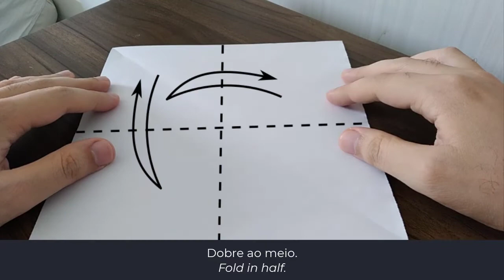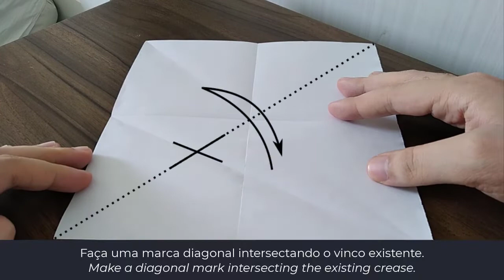Origami Crânio (Skull) - Hojyo Takashi - TUTORIAL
Origami: Crânio/Skull.
Design: Hojyo Takashi.
Nível/Level: Avançado/Advanced.
Tamanho recomendado/recommended size: 20cm x 20cm.